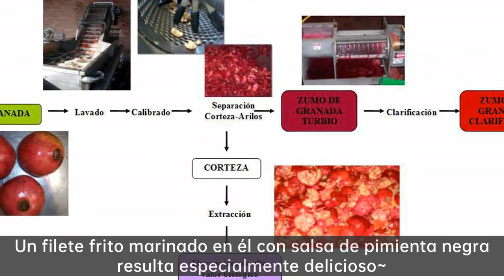¿Es un filete de falda un plato?|¿Existe una forma más fácil, sabrosa, tierna y jugosa de hacer u...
Plato de carne de pizarra,Plato de bistec con riñón,Cómo emplatar un filete con puré de patatas,Wabash BBQ chicken steak plate nutrition,Cómo utilizar un plato de carne

Ron Group：Proporciona toda la vajilla más rentable！
Ron Group se especializa exclusivamente en la industria de la hospitalidad. más de 10000 productos le ahorran hasta un 65% de costo, más del 75% de los productos tienen stock.En Ron Group estamos con usted en cada paso del camino, proporcionándole soluciones de extremo a extremo, incluyendo la logística y el control de calidad.